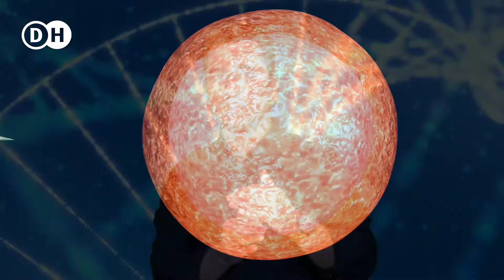সারোগেসি পদ্ধতি কি সারোগেসি পদ্ধতিতে কিভাবে সন্তান জন্ম দেওয়া যায়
জনপ্রিয় অভিনেত্রী প্রিয়াঙ্কা চোপড়া এবং তার স্বামী ,সংগীত শিল্পী নিক জোনাস সারোগেসির মাধ্যমে কন্যা সন্তানের বাবা মা হয়েছেন।
শুধু তারাই না, বলিউডের আরো অনেকেই সারোগেসির মাধ্যমে এক বা একাধিক সন্তানের বাবা-মা হয়েছেন।

বলিউডের কিং খান বা শাহরুখ খান তার ছোট ছেলে আবরাম খানের জন্ম দিয়েছেন সারোগেসির মাধ্যমে।
এছাড়া বলিউড অভিনেতা তুষার কাপুর,সানি লিওনি ,পরিচালক করণ জোহারও সারোগেসির মাধ্যমেই সন্তান লাভ করেছেন।
সারোগেসি আসলে কি?
সারোগেসি সম্পর্কে জানতে মানুষের কেনো এতো আগ্রহ, আজকের ভিডিও দেখে জেনে নিন।